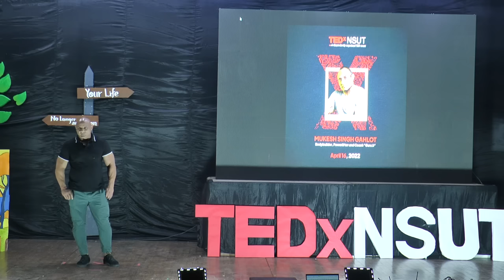My Story From My Village To A World Champion Bodybuilder and Powerlifter | Mukesh Gahlot | TEDxNSUT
The quadruple winner of the Mr. India title and holding a national record for the same, Mukesh Singh Gahlot, has represented India in various prestigious international competitions including the World Powerlifting Championship, Olympia Pro Powerlifting Division, and British Open Powerlifting Championship, and won gold countless times. The decorated athlete who is equally active in bodybuilding and powerlifting, after working for several years in the private sector finally decided to pursue bodybuilding full-time and is now setting examples of discipline and consistency for everyone. The quadruple winner of the Mr. India title and holding a national record for the same, Mukesh Singh Gahlot, has represented India in various prestigious international competitions including the World Powerlifting Championship, Olympia Pro Powerlifting Division, and British Open Powerlifting Championship, and won gold countless times. The decorated athlete who is equally active in bodybuilding and powerlifting, after working for several years in the private sector finally decided to pursue bodybuilding full-time and is now setting examples of discipline and consistency for everyone. This talk was given at a TEDx event using the TED conference format but independently organized by a local community.